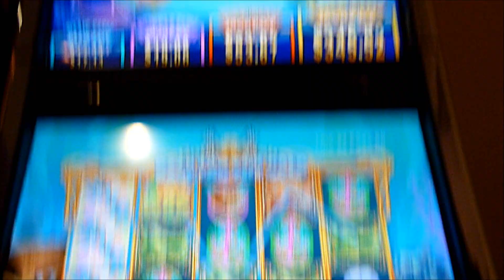Gold Fish Slot Machine Bonus Win (queenslots)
Slot Machine Bonus Win at Red Hawk